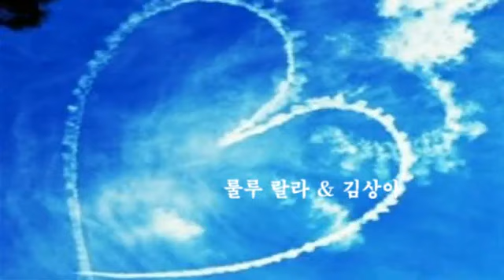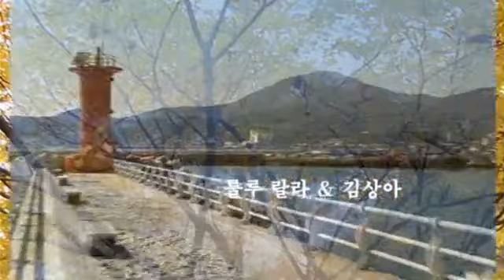룰루 랄라 & 김상아